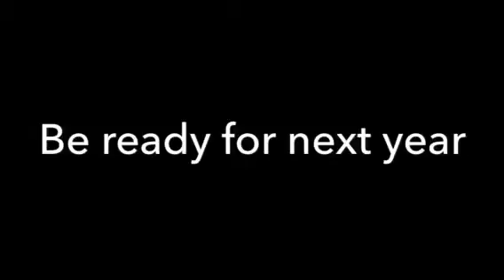Ryan Cooley Gymnastics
I'm new to Gymnastics and an hoping to compete soon. Here are some of my gymnastics clips. I Do not claim the music from this video.